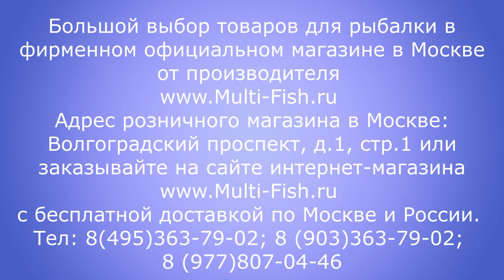ЛУЧШИЕ МАХОВЫЕ УДИЛИЩА. Удилище маховое COLMIC E-XTREME SUPERIOR. Обзор Колмик Е-Экстрим Супериор.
Маховые удилища COLMIC E-XTREME SUPERIOR (Колмик Е-Экстрим Супериор) это новинка рыболовного рынка России. Удилища выполнены из самого легкого карбона 60J и имеют средне-быстрый строй и очень малый вес.
Эксперт и разработчик удилищ Максим Балаев рассказывает о новой серии маховых удилищ Е-ЭКСТРИМ СУПЕРИОР. Официальным магазином товаров бренда COLMIC (КОЛМИК) является фирменный магазин
Купить маховое удилище COLMIC E-XTREME SUPERIOR (КОЛМИК Е-ЭКСТРИМ СУПЕРИОР) с бесплатной доставкой по Москве и России

Предзаказ на удилища SABANEEV направлять на Вотсап.
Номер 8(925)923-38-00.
В предзаказе участвуют следующие удилища:
1. Маховые удилища SABANEEV EVOLUTION Pro в длинах 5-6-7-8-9 метров.
2. Маховые удилища SABANEEV FOTON tele в длинах 6-7-8-9 метров.
3. Болонские удилища SABANEEV FOTON bolo в длинах 5-6-7 метров.
4. Фидерные удилища SABANEEV FOTON pro все модели, кроме фидеров с тестом до 180гр.
5. Фидерные удилища SABANEEV IMPULSE все модели.
6. Фидерные удилища SABANEEV DISTANCE все модели.
7. Болонские удилища SABANEEV TENZOR bolo в длинах 5-6-7м.

Наши преимущества:
2. САМЫЕ НИЗКИЕ цены со склада производителя, по Программе лояльности магазина Мульти-Фиш!
3. БЕСПЛАТНАЯ доставка по Москве и России в рамках Программы лояльности!
4. БЕССРОЧНАЯ гарантия на заводской брак на ВСЕ УДИЛИЩА!
5. Свой фирменный СЕРВИС-ЦЕНТР работающий более 20 лет! с ПОЖИЗНЕННОЙ гарантией на место ремонта!